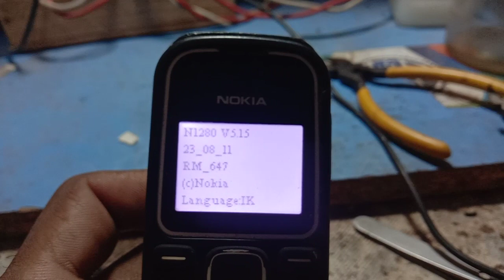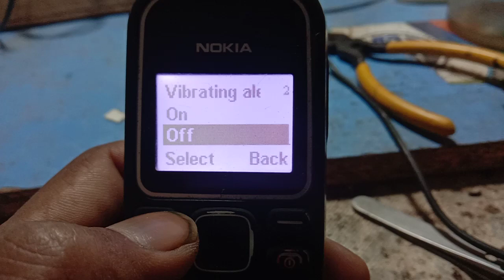nokia 1280 ringtone || nokia 1280 ringtones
Nokia 1280 rungtones